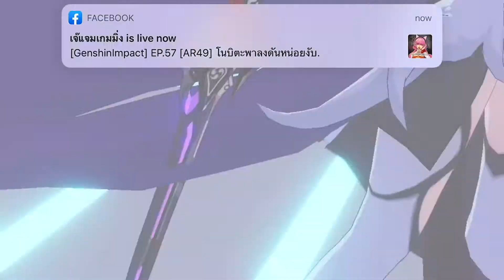Hot vs Hephaestus [31840pts] Master Memorial